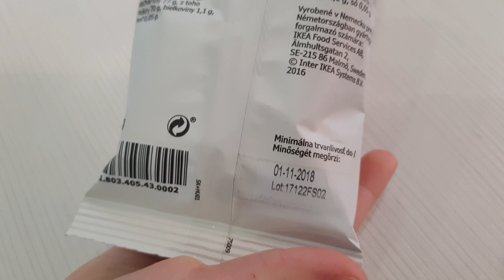IKEA Munsbit Apple and Strawberry Fruit Snack Organic Unboxing Product Opening